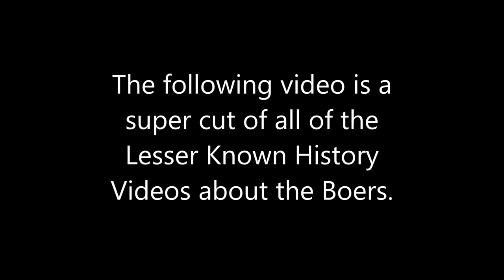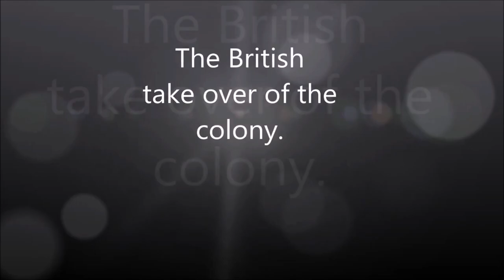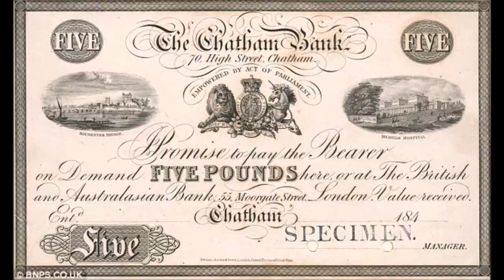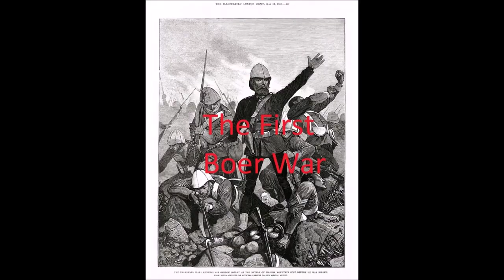The Complete History of the Boers Compiliation (History of the Boers Documentary)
This video is a compilation of all of the other video's I have made concering the the history of the Boers of South Africa that range from the beginning of settlement in South Africa, all the way to the Second Boer War